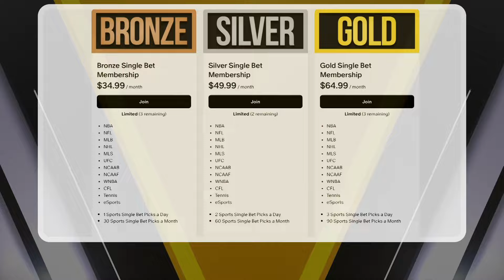College Basketball Picks & Predictions Today 11/18/24 | NCAAB Picks Today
Arkansas-Pine Bluff vs. Texas Tech
North Alabama vs. Auburn
Gonzaga vs. San Diego State